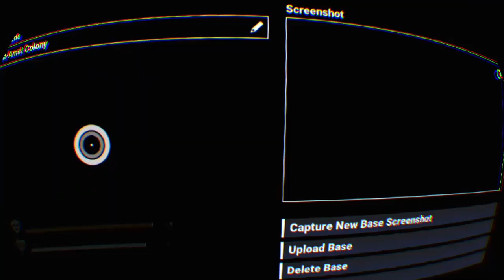No Man's Sky PS4, part 7